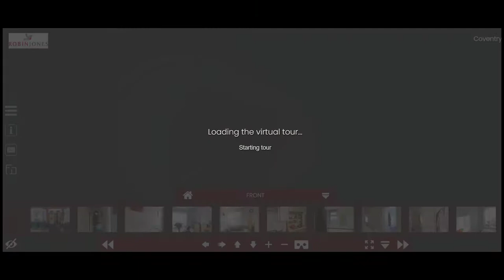Video Tour 18, HAREFIELD ROAD, STOKE, COVENTRY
OFFERS AROUND £240,000

This is a large terrace, which would make a fantastic home or investment property.

Accommodation comprise: porch, hall, open plan living dining room, large kitchen with bathroom leading off. On the first floor there are 3 double bedrooms and a modern shower room. Outside to the rear there is a private garden with pedestrian access. To the front there is a walled garden.